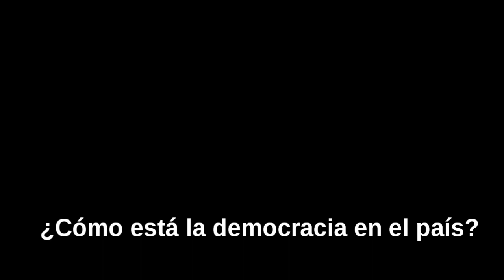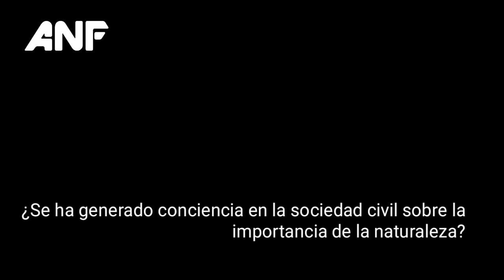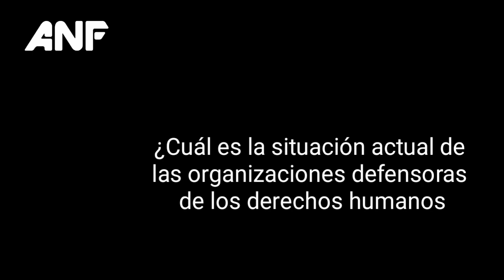Cedib advierte erosión de la democracia y disminución de la participación civil en Bolivia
En análisis del investigador Marco Antonio Gandarillas, en el país se vive una situación especial; donde en los últimos años, claramente se ha dado una reducción del espacio cívico, que es uno de los mayores indicadores de la vitalidad democrática de la sociedad civil, junto a una política de descalificación de los defensores de los DDHH y del medioambiente, así como la asfixia económica de las ONG de voz crítica.